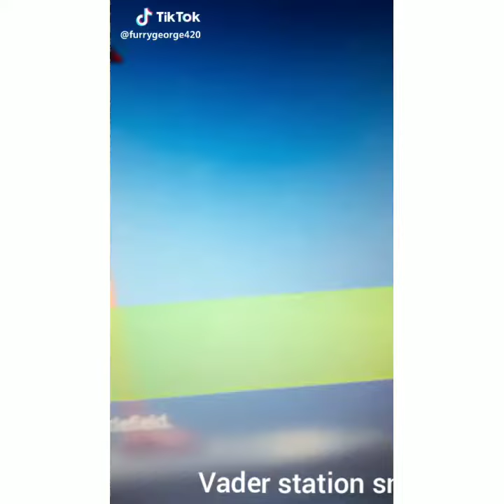Vader station sniper fortnight tick tock